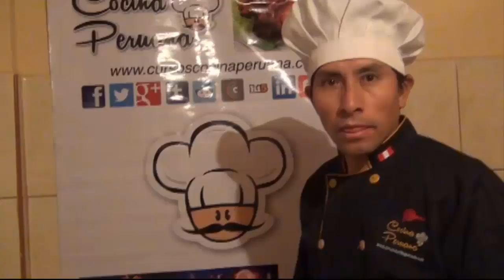Receta de Tamal de Quinua - como preparar Tamal de Quinua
En este video explicamos la preparación de Tamal de quinua
Ingredientes:
200 grs de harina de quinua
agua lo necesario
1/2 cdta de polvo de hornear
1/2 cdta de azucar
1/2 cdta de sal
100 grs de manteca con mantequilla
hojas de achira limpias (hojas grandes)

Relleno

100 grs Carne picada de res
50 grs de cebolla picada
1 diente de ajo picado
10 grs de aji colorado
sal pimienta oregano al gusto
1 huevo cocido
aceitunas

Modo de Preparación:
mezclar la harina de quinua con los ingredientes y mezclar bien y dejar  macerar unos minutos .
en una sarten ponemos aceite y hacemos el relleno con ajo,cebolla, aji panca,la carne y sazonar dejar cocer y luego proceder a rellenar.
lavamos las hojas de achira y ponemos la masa de quinua y luego el relleno, aceitunas, huevo cocido y procedemos a cerrar y ponemos a cocer en una vaporera u olla al vapor dejar cocer por 12 a 15 minutos. Y servimos acompanado de sarsa criolla.